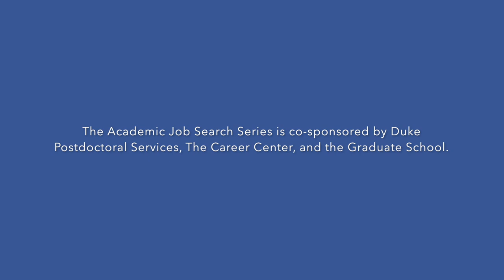18-03-22 Faculty Careers Beyond the Tenure Track for Humanities and Social Sciences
Are you looking for a way to maintain your involvement in research, teaching, or service in an academic institution, but not sure you want the same kind of career as tenured or tenure-track faculty in your discipline? Our panel will discuss the opportunities and challenges of faculty positions beyond the tenure-track in the social sciences and humanities.